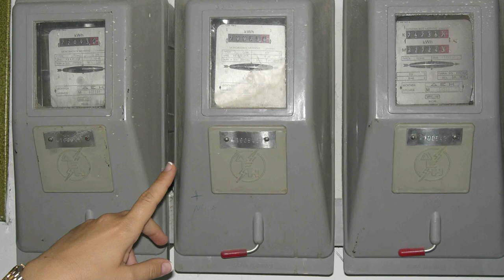ΣΥΝΕΝΤΕΥΞΗ ΤΟΥ Γ. ΣΑΡΙΔΑΚΗ ΣΤΟΝ 904 ΑΡΙΣΤΕΡΑ ΣΤΑ FM